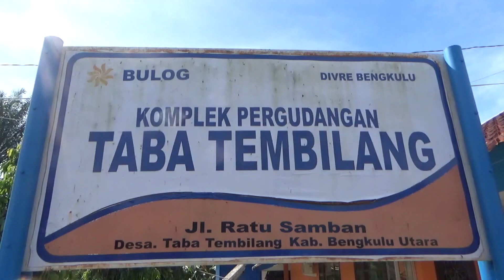Bantuan Beras 10 Kg Bulan Januari Dirapel Bulan Februari, Jumlah KPM 36.068